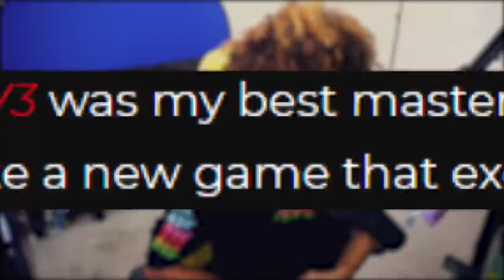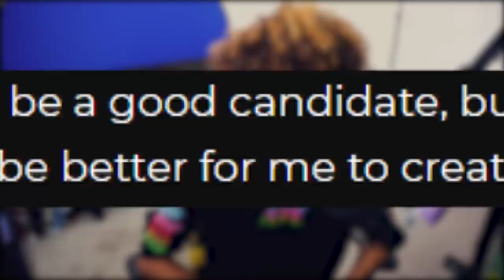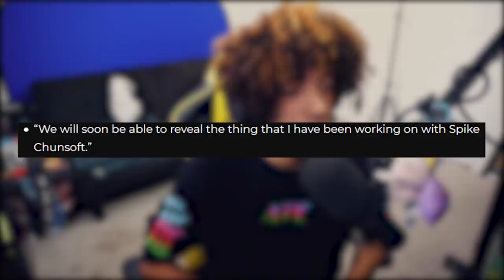A NEW DANGANRONPA GAME IS COMING OUT?? [MY THOUGHTS]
THIS IS WILDDDDD!! :D